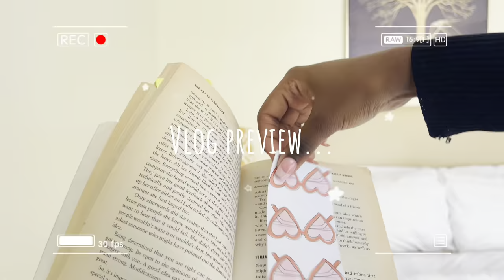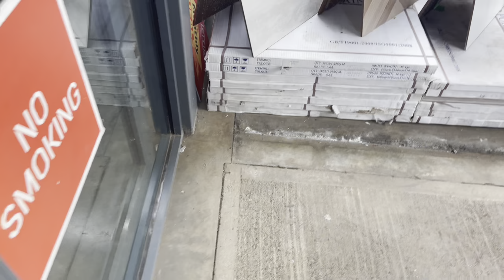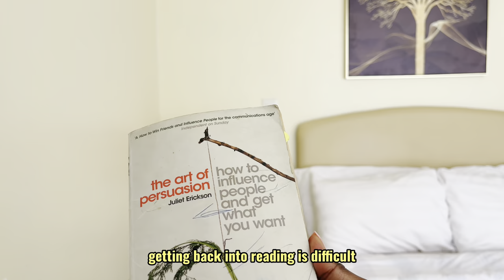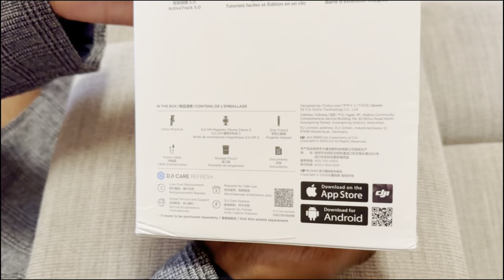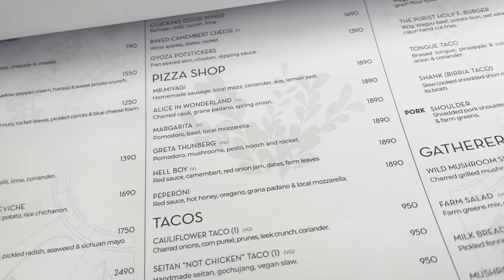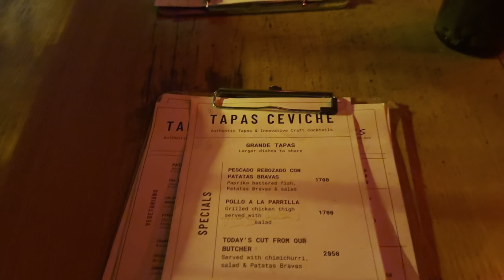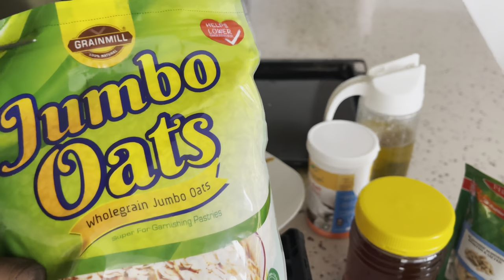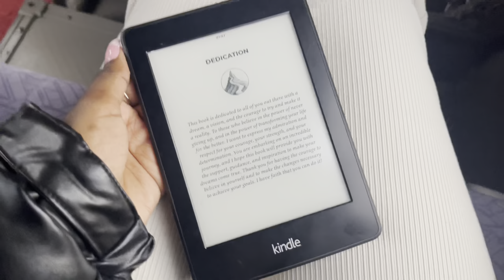College life🍰| self care break, new plants🌱 , unboxing, brand trip✈️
A few days in my life as a college student on a short break. I try new restaurants in Nairobi , recipes, go on a brand trip, invest in my YouTube vlogs. Hope you like it xx!

Timestamps;
00:00 intro
00:19 slow morning coffee, laundry
03:40 errands
05:14  first time doing hair
06:44 skincare with a book
09:04 unboxing
10:45 harvest restaurant nairobi
15:57 new plant mommy
17:36 Cultiva Farm restaurant
20:19 La Tapaz restaurant
21:26 granola recipe
23:40 shopping
25:48 brand trip